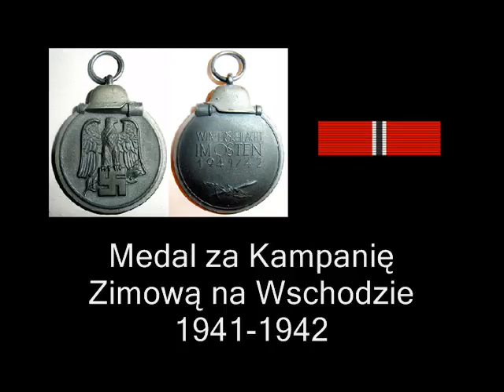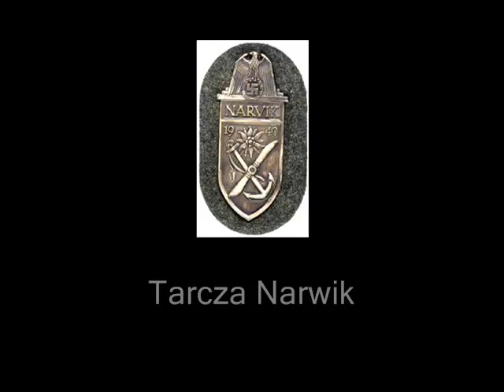Medale i Odznaczenia - Niemcy ( III Rzesza Niemiecka )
III Rzesza (niem. Drittes Reich) – nieoficjalna nazwa państwa niemieckiego pod rządami NSDAP w latach 1933–1945. Oficjalnie państwo nosiło nazwę Rzesza Niemiecka (Deutsches Reich), od 1938 (po Anschlussie Austrii) używano także nazwy Rzesza Wielkoniemiecka (Großdeutsches Reich).
Kancelaria Rzeszy
    Adolf Hitler – Wódz i Kanclerz Rzeszy (Der Führer und Reichskanzler)
    Rudolf Heß – zastępca Führera
    Otto Meissner – sekretarz stanu i szef Kancelarii Prezydenckiej Rzeszy
    Hans Lammers – szef Kancelarii Rzeszy
Rząd III Rzeszy
    Konstantin von Neurath / Joachim von Ribbentrop – minister spraw zagranicznych Rzeszy
    Hjalmar Schacht – prezydent Reichsbanku i minister gospodarki Rzeszy
    Erich Raeder – naczelny dowódca marynarki wojennej
    Lutz Schwerin von Krosigk – minister finansów Rzeszy (kanclerz 1945)
    Walther Funk – szef prasy Rzeszy
    Franz Seldte – minister pracy Rzeszy
    Franz Gürtner – minister sprawiedliwości Rzeszy
    Werner von Blomberg – minister wojny Rzeszy i naczelny dowódca sił zbrojnych
    Wilhelm Ohnesorge – minister poczty Rzeszy
    Julius Dorpmüller – minister komunikacji Rzeszy
    Hermann Göring – minister-premier Prus, minister lotnictwa Rzeszy i naczelny dowódca sił powietrznych
    Joseph Goebbels – minister propagandy Rzeszy
    Richard Walther Darré – minister rolnictwa Rzeszy
    Bernhard Rust – minister Rzeszy do spraw nauki i szkolnictwa
    Hanns Kerrl – minister Rzeszy do spraw wyznań
    Robert Ley – szef koordynacji międzyokręgowej Rzeszy
    Werner von Fritsch – naczelny dowódca wojsk lądowych
    Albert Speer – minister uzbrojenia i amunicji
    Heinrich Himmler – minister spraw wewnętrznych Rzeszy
Parlament
    Reichstag (Lista deputowanych)
Organizacje polityczne
    Nationalsozialistische Deutsche Arbeiterpartei (NSDAP) – Narodowosocjalistyczna Niemiecka Partia Robotników
    Organizacje młodzieżowe
        Hitlerjugend (HJ)
        Bund Deutscher Mädel (BDM)
        Deutsches Jungvolk
    NS-Frauenschaft (NSF)
Nazi Germany, also known as the Third Reich (German: Drittes Reich), was a period in German history from 1933 to 1945, when the country was governed by a dictatorship under the control of Adolf Hitler and the Nazi Party (NSDAP). Under Hitler's rule, Germany was transformed into a fascist totalitarian state which controlled nearly all aspects of life. The official name of the state was Deutsches Reich ("German Reich", "German Empire" or "German Realm") from 1933 to 1943 and Großdeutsches Reich (Greater German Reich) from 1943 to 1945. Nazi Germany ceased to exist after the Allied Forces defeated Germany in May 1945, ending World War II in Europe.
Das Deutsche Reich war von 1933 bis 1945 eine Diktatur der Nationalsozialistischen Deutschen Arbeiterpartei (NSDAP). Im Sinne der Ideologie des Nationalsozialismus wurde in dieser Zeit unter Adolf Hitler eine Führerdiktatur errichtet. Mit dem „Anschluss“ Österreichs, dem Münchner Abkommen und der „Zerschlagung der Rest-Tschechei“ erweiterte das NS-Regime bis 1939 das Herrschaftsgebiet des Deutschen Reichs. Hitler führte den Zweiten Weltkrieg als Vernichtungs- und Eroberungskrieg, um das „Großdeutsche Reich“ bis an die Grenzen Mittelasiens auszudehnen. Ebenso fielen der Holocaust und der Porajmos sowie die Verfolgung und Ermordung Oppositioneller, Behinderter und Homosexueller in diese Zeit.
Тре́тий рейх (нем. Drittes Reich — Третья империя, Третья держава) — неофициальное название Германского государства с 24 марта 1933[6][7] по 23 мая 1945 года.
Официальное название немецкого государства с 18 января 1871 по 26 июня 1943 года — Deutsches Reich (Германская империя). Официальное название с 26 июня 1943 по 23 мая 1945 года — Großdeutsches Reich (Великогерманская империя). Слово «рейх», обозначающее земли, подчинённые одной власти, обычно переводится как «империя», иногда как «царство» или «держава» (в зависимости от контекста). В литературе и историографии часто обозначается также как нацистская Германия или фашистская Германия.
ナチス・ドイツは、アドルフ・ヒトラー及び国家社会主義ドイツ労働者党（NSDAP、ナチ党）支配下の独裁政治であった、1933年から1945年までのドイツ国の別称である。社会のほぼ全ての側面においてナチズムの考え方が強制される全体主義国家と化した。ヨーロッパにおける第二次世界大戦が終結する1945年5月に連合国軍に敗北し、ナチス政権とともにドイツ国は滅亡に至った。

Order Zasługi Orła Niemieckiego
Order Niemiecki Wielkiej Rzeszy
Krzyż Rycerski Krzyża Żelaznego
Krzyż Zasługi Wojennej
Krzyż Niemiecki
Order Krwi
Krzyż Hiszpanii
Krzyż Hiszpanii
Medal za Kampanię Zimową na Wschodzie 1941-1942
Medal Pamiątkowy 1 października 1938
Medal Pamiątkowy 13 marca 1938
Medal Pamiątkowy za Powrót Kłajpedy
Szturmowa Odznaka Piechoty
Odznaka za Rany
Odznaka Złota Partii NSDAP
Nagroda Narodowa III Rzeszy Niemieckiej
Odznaka za Walkę z Bandami
Medal Narodów Wschodnich
Tarcza Krym
Tarcza Narwik
adolf hitler II wojna światowa swastyka zbrodnicza organizacja